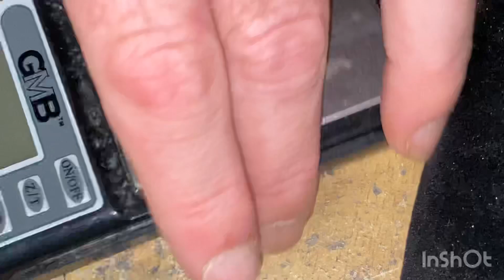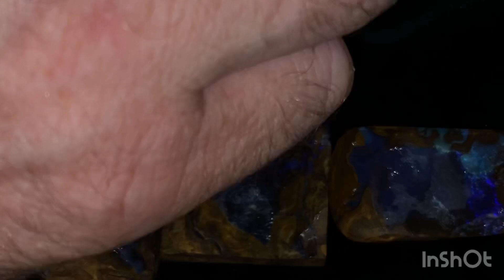Opal cutting: rough to cut, Andamooka opal.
G’day everyone I hope you’re all well! In this video I’ll be cleaning up and cutting some Andamooka opal that has a few issues to get around, like cracks and everyone’s favourite, sand. It wasn’t an easy cut, I’d have liked a larger stone, but still worth the effort. I hope you enjoy, thanks for your time.